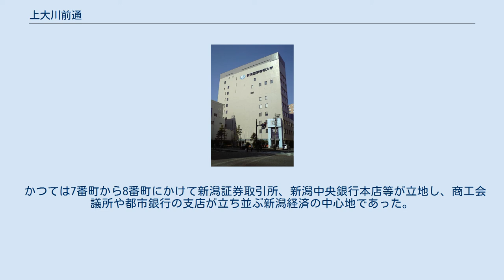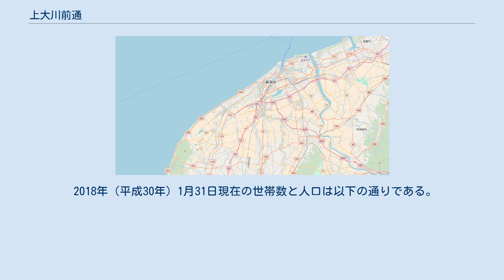上大川前通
日本 」 新潟県 」 新潟市 」 中央区 (新潟市) 」 古町 (新潟市) 」 上大川前通 上大川前通（かみおおかわまえどおり）は、新潟市中央区の市道、またはその沿道の町名。
現行行政地名は上大川前通1番町から上大川前通12番町。
住居表示は未実施区域。
 1872年（明治5年）から現在までの町名で、新潟町の町域改編により大川前通から改称。
大川とは信濃川のこと。
 信濃川河口付近左岸、本町通の東側を並行するように南北へ走る。
通りは上手の白山神社側を起点に1番町から12番町まであり、2番町から11番町まで下手方向への一方通行となっている。
元は信濃川沿いにあり、単に大川前通と呼ばれていた。
 通りに直交する道路は小路（こうじ）と呼ばれる。
交差する小路については、外部リンクの通りと小路の一覧、もしくは本町通 (新潟市)交差する小路の項を参照。
 承応3年（1654年）に新潟町がこの地に移転した際に整備された通りで、移転前の大川端通にあたる。
江戸時代の通りは住人の商いによって区分されていた。
例えば、川から揚がった材木を取引することが許された材木町は上一ノ町から下一ノ町（現在の1番町から3番町）といった具合である。
移転後すぐに店が立ち並び、表店（おもてだな）と呼ばれていた一本西の本町通に対し、遅れて整備が進んだ大川前通は他門（たもん）と呼ばれた。
 新潟町は信濃川の土砂堆積による川岸の移動によって移転した経緯があったが、移転後も変わらず土砂流入は続いていた。
江戸時代中期になると町の東に大きな島（秣島、榛島、上島、下島等）が次々に出来た。
島と町のには僅かな流路が残り、堀と川を結ぶ水路して使われた。
この水路は大川前通が他門と呼ばれていたことから他門川と名付けられた。
やがて島に出来た町は市街地と一体化していき、大川前通は上大川前通、島の東端は下大川前通と呼ばれるようになった。
通りの町名は統一されていなかったが、明治5年（1872年）10月に上手から通し番号がふられた。
 かつては7番町から8番町にかけて新潟証券取引所、新潟中央銀行本店等が立地し、商工会議所や都市銀行の支店が立ち並ぶ新潟経済の中心地であった。
 2018年（平成30年）1月31日現在の世帯数と人口は以下の通りである。